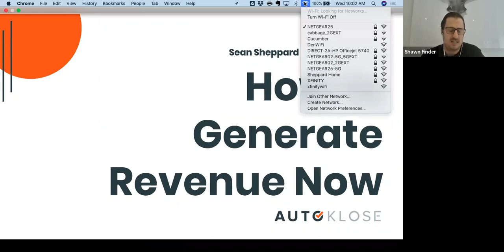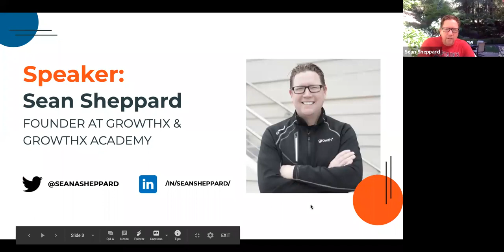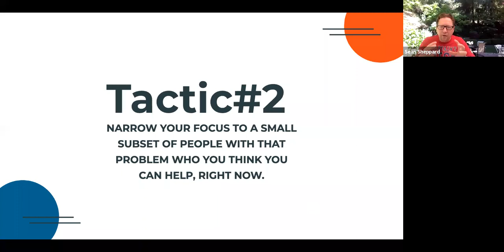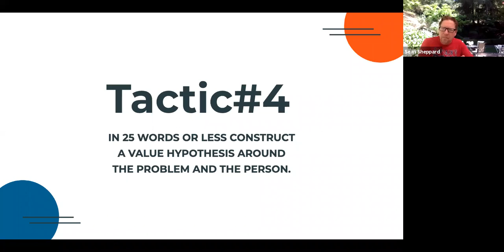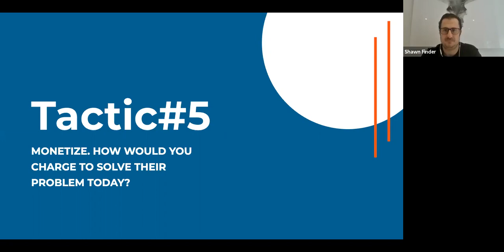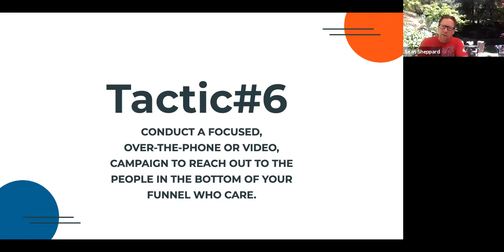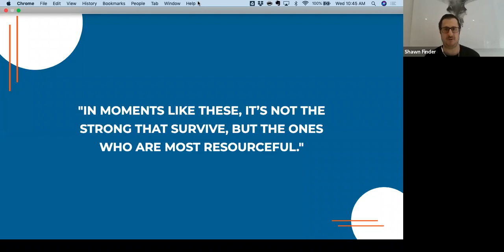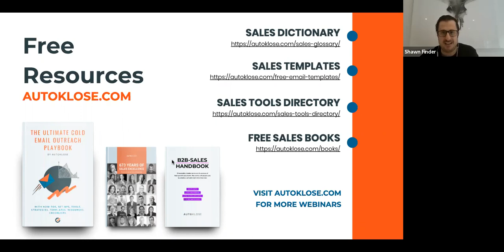How to Generate Revenue Now!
The COVID Pandemic has turned our world upside down. And the number one question every seller, marketer, entrepreneur, and company is asking themselves is what should I be doing in my business to survive RIGHT NOW?

In this session, Sean Sheppard will walk you through the 6 steps you can take to find revenue opportunities right now.

You will learn how to spot immediate opportunities, engage the right prospects in the right conversation, and convert them to loyal customers.

Join our host Shawn Finder, CEO of Autoklose and Sean Sheppard, Founder of GrowthX, and convert to real revenue right away.

Autoklose is the all-in-one email sales automation platform that you will ever need. With email validation, a large b2b database, and an email engine you'll find all that you need to run successful email sequences.